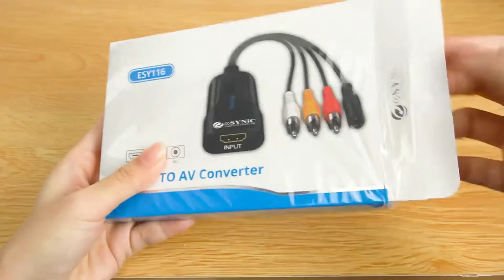eSynic 1080P HDMI to RCA Audio Video Converter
【HDMI to AV Converter】Connect Devices with HDMI Output, to Convert HDMI Video/Audio Signals to AV (CVBS) Composite Video Signals and FL / FR Stereo Audio Signals. Also Supporting DVI System Sideline Signals.

【Support 1080P Resolution 】Supports HDMI Resolution Up to 1080p@60Hz and HDMI 1.3. It Does Not Support 4k Devices(Such as PS4). Helps You Convert the High Quality of the HDMI Video Signal Into Normal CVBS Signal(Standard- Definition 480i,576i). Playing on TV, VHS VCR, DVD Recorders.

【PAL/NTSC Formats】Support NTSC and PAL Two Standard TV Formats Output. CVBS Output Video Systems: PAL, NTSC_ M, and (NTSC_ J).

【Plug and Play】Easy To Install and Operate, No Drivers Required. Equipped with a USB Power Cable Which Can Directly Connect to Charge our HDMI to RCA Converter.

【Wide Application】1080p HDMI to Component Converter is Compatible for Most Devices Such As Blu-ray, DVD, PS3, PC, VHS VCR, DVD Recorders, TV, Roku Chromecast, Roku TV, Apple TV, Older TV, Monitor, Projector. (Check the RYW(RCA) Cables are Plugged Into the Matching RCA Ports on the TV.)